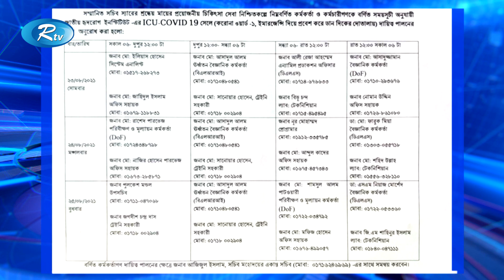সচিব রওনক মাহমুদের মায়ের চিকিৎসার বিষয়ে মন্ত্রণালয় থেকে কাউকে দায়িত্ব দেয়া হয়নি | Rtv News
মৎস্য ও প্রাণিসম্পদ মন্ত্রণালয়ের সচিব রওনক মাহমুদের মায়ের চিকিৎসার বিষয়ে মন্ত্রণালয় থেকে কাউকে দায়িত্ব দেয়া হয়নি বা কোনো চিঠিও ইস্যু করা হয়নি বলে জানিয়েছেন মৎস্য ও প্রাণিসম্পদ মন্ত্রী শ. ম. রেজাউল করিম। সচিবালয়ে তিনি জানান, সচিবের করোনায় আক্রান্ত মাকে সহানুভূতি ও আবেগের জায়গা থেকে দেখতে গেছেন কর্মকর্তা-কর্মচারীরা।